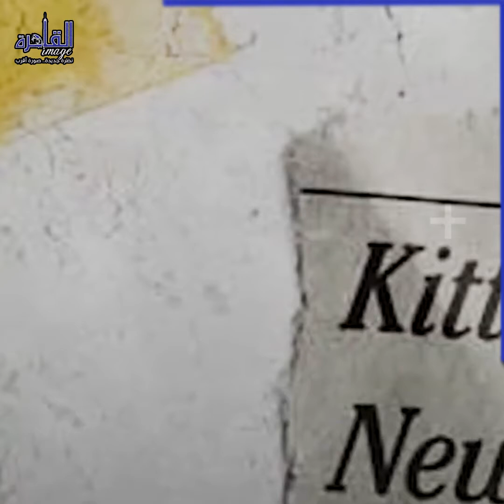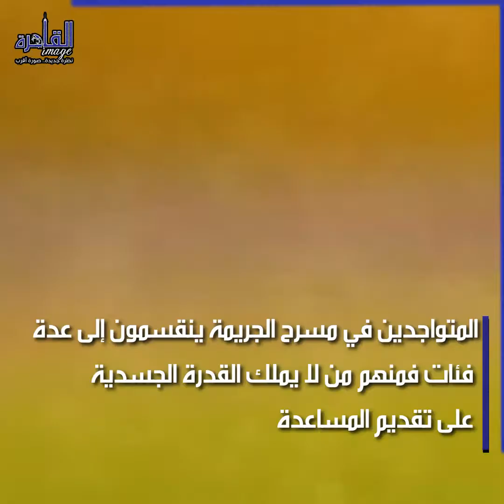مع ازدياد الجرائم العلنية في مصر ماذا يدفع المتفرجين لعدم التدخل